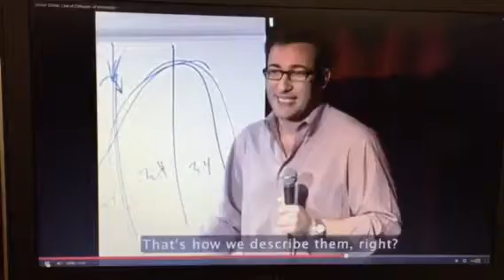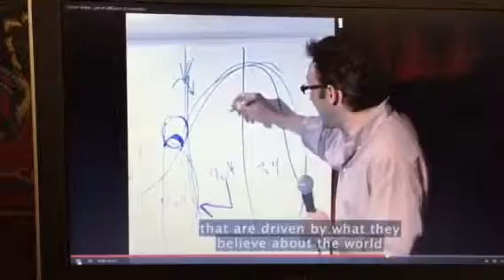Simon Sinek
Why
How
What
Inside out behavior
Hire people who believe what you believe to cast the vision or "mission"